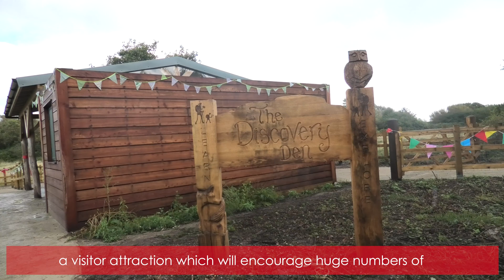Discovery Den at Hengistbury Head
Hengistbury Head is just one of Dorset’s biodiversity and ecological sites. It’s also a popular year-round destination. With the new ‘Discovery Den’ officially open, it’s time for school children and local people to uncover the nature reserve they love so much.